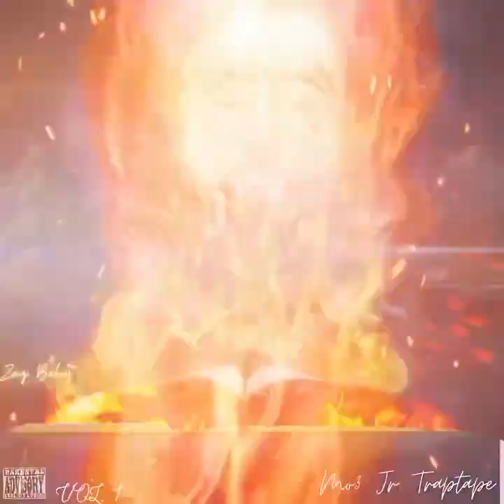Zay Baby - Foreva Down [ Mo3 Jr. Traptape ]